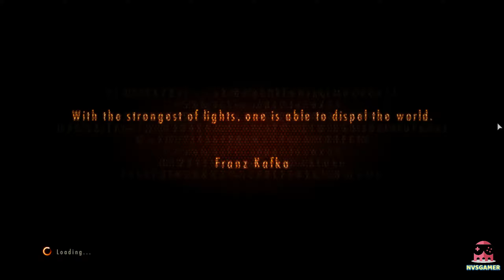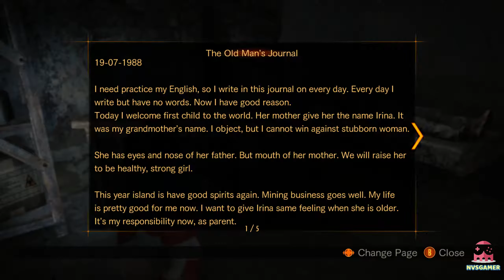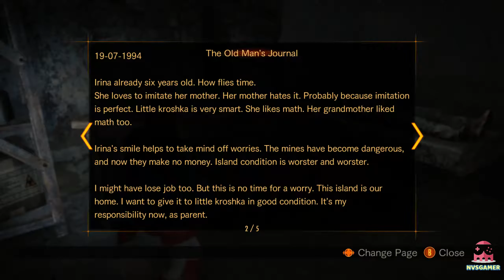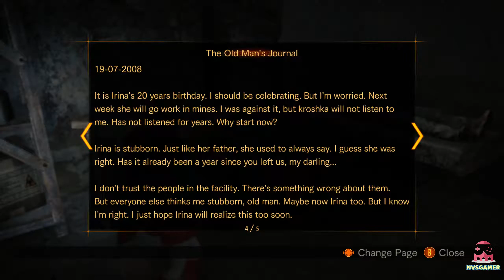Resident Evil Revelations 2 - Episode 3-2 Judgment @ 1440p Max Settings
Resident Evil: Revelations 2 is an episodic survival horror video game developed and published by Capcom as part of the Resident Evil series. The game is a follow up to Resident Evil: Revelations and Resident Evil 5. This marks the return of Claire Redfield as the protagonist, and the first time Barry Burton is a playable story character in the main series. The first installment was released in February 2015.

The plot is set between the events of Resident Evil 5 and Resident Evil 6, in 2011. The story begins when Claire and her co-workers, including the newcomer and playable protagonist, Moira Burton, are at a party in the headquarters of the NGO Terra Save, when they are attacked by unknown assailants and taken away to a deserted island.

The game was released for Windows, PlayStation 3, PlayStation 4, Xbox 360, Xbox One, PlayStation

Episode 1 - Penal Colony

Claire Redfield and Moira Burton, daughter of Barry Burton, work for biohazard prevention agency Terra Save, and are kidnapped by masked assailants. Claire and Moira are taken to a facility on Sushestvovanie Island, where the "Afflicted" are in wait. An unknown woman calling herself the "Overseer" watches via cameras and tells them the bracelets on their wrists record fear, as the pair try to find safety. Upon reaching a radio tower, they call for help. Once Barry reaches the island, he immediately meets Natalia, a strange little girl. Together, they head to the radio tower, encountering many dangerous situations along the way. Unfortunately, Barry arrives very late as the distress call was actually made 6 months ago. After having a severe headache, Natalia claims Moira is dead.

Episode 2 - Contemplation

Claire and Moira meet up with their fellow Terra Save co-workers, discovering a broken helicopter they intend to fix and use in order to flee the island. However, they find themselves ambushed by a horde of Afflicted, separating Claire, Moira and Pedro from Gabe and the helicopter; Pedro succumbs to fear and is transformed into a monster. Claire and Moira fight off the Afflicted until Neil arrives to help them escape. They decide to make their way to the Overseer's tower, but are once again ambushed and Neil stays behind to fight off the monsters. Claire and Moira come across Natalia and she joins them. Gabe fixes the helicopter and attempts to escape, but the Overseer remotely crashes it, killing Gabe. As Claire and Moira are distracted by this, Natalia is kidnapped and taken to the Overseer.

Six months later, Natalia takes Barry to the Overseer's tower, the last place she saw Moira alive. Along the way, Barry learns Natalia is an orphan as her parents died in the Terragrigia incident, the shock having left her immune to fear. Inside the tower, they find a portrait depicting Albert Wesker and a woman; when Barry recognizes him by name, Natalia corrects him by stating the woman is named Wesker. They are then surprised by the Overseer, who incapacitates Barry and reveals herself to be Alex Wesker.

Episode 3 - Judgment

Claire and Moira follow a note that was left by Neil to meet them at a factory nearby. Getting there, they don't find him and have to pass through a series of dangers, which they narrowly survive; after this they decide to head to the Overseer's tower through the sewers, and getting there, learn of his intentions to release Uroboros to justify the FBC. They then confront Neil who mutates, having been infected by Alex moments before; Claire and Moira are left with no choice but to kill him. Six months later, Barry and Natalia narrowly escape from mutated Alex and work their way from the sewer back to the surface. Upon arriving back on the surface they fight through the old mine. Afterwards Barry gets knocked off the path by Alex and separated from Natalia, while Alex tries to kill Natalia, Natalia does something that startles and strikes fear into Alex.

Episode 4 - Metamorphosis

After Neil's death Claire and Moira make their way up to the Monument to confront Alex Wesker, and the duo learn of her intentions. She shoots herself in the head and forces Claire and Moira out of the Monument as a self-destruct sequence becomes active. Eventually Moira sacrifices herself so Claire can escape whom is rescued shortly after escaping the island while Alex mutates. She tells Barry to go to the island in the hopes of saving Moira. Six months later, Barry and Natalia make their way through several underground toxic mines before reaching Alex's research facility, disguised as a mansion. They make their way through as Alex taunts Natalia via her bracelet. When the duo confront her she injects herself with Uroboros and mutates a second time to fight Barry and Natalia. After apparently killing her, Alex suddenly springs alive and incapacitates Barry. She grabs Natalia and once again attempts to kill her. At this point, the story proceeds to one of two endings.